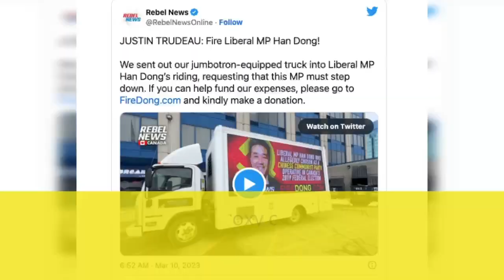Canada Trade Minister Mary Ng's linkage to the Chinese Communist Party CCP | Broke ethics rules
Mary NG, trade minister and ethically-challenged Liberal MP for Markham-Thornhill, is one of four Liberal MPs to endorse the Confederation of Toronto Chinese Canadian Organizations, named as a front group for the CCP by a parliamentary committee witness last week.

According to exclusive reporting by Blacklock's on Monday, Cheuk Kwan, co-chair of the Toronto Association for Democracy in China, told the House Ethics Committee:China’s interference in Canada has been soft, intangible and gradual. As a result, this build-up over the years remains invisible to many Canadians. These and many other proxy organizations practice the art of astroturfing, echoing the Party line to defend China’s foreign and domestic policies. In addition to engaging friendly academics and business people to advocate on its behalf, China also spreads its tentacles to cultivate elected officials and infiltrate political institutions at all levels of Canadian society.

Ng was trotted out last week to accuse critics of the Chinese government's influence in Canadian elections of anti-Chinese racism.
Ng's accusations of bigotry levelled at critics mirror those of the Prime Minister made last week when he was pressed on what he knew about CSIS allegations against Liberal MP Han Dong and when he knew it.

A CSIS whistleblower accused Dong of benefiting from Chinese government meddling in his riding. The same CSIS leaker claims to have warned senior Liberal Party brass about concerns of foreign influence in Dong's nomination, but Trudeau directly intervened to salvage Dong's candidacy.

Ng was recently found guilty of violating ethics rules after awarding a $22,000 government contract to a longtime friend, Amanda Alvaro.

Ng and Alvaro went on vacation together in 2015. Alvaro, a communications professional and CBC panelist, was the organizer behind the infamous 2013 Trudeau "ladies' night" fundraiser, wherein the future prime minister confessed that China was his favourite dictatorship.